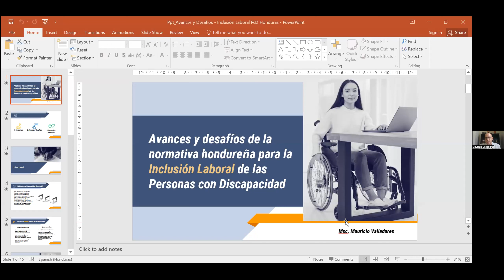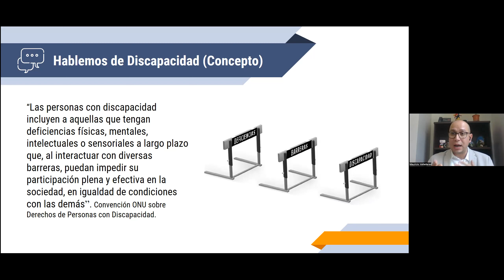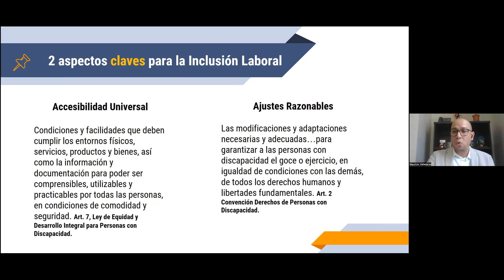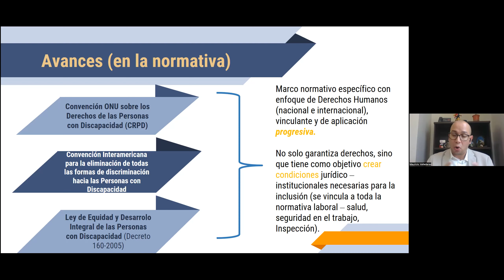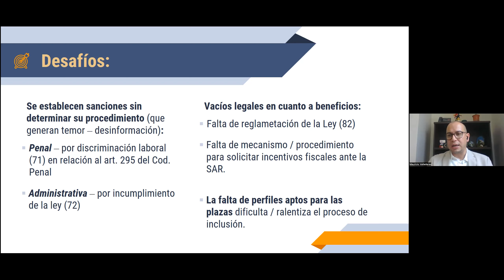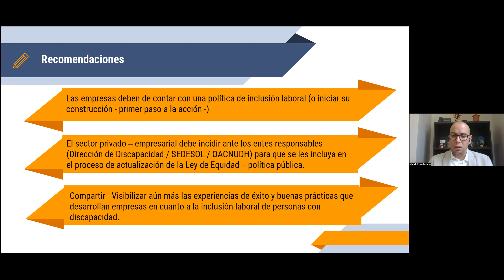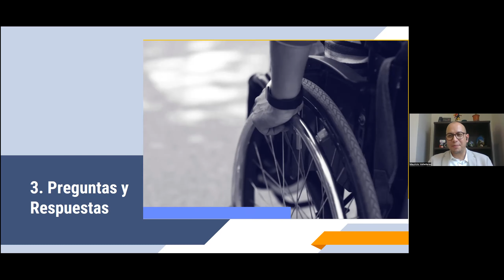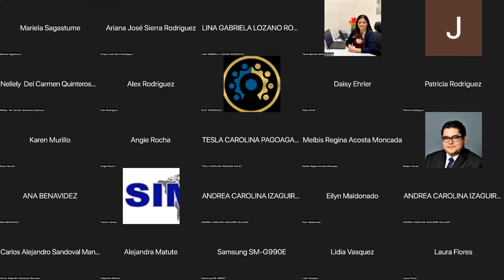Webinar Avances y desafíos de la normativa hondureña para la inclusión laboral de PCD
Por Mauricio Valladares Gómez.